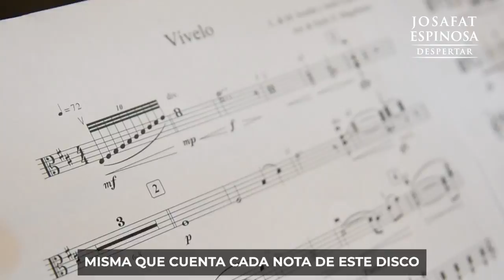¡Gracias por ser parte de este DESPERTAR! 🙏🏻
Hay días en donde sólo puedo decir: Gracias a Dios🙏🏻

¡Y gracias a ti por ser parte de este DESPERTAR! ✨❤️

¡Vive este despertar y escúchalo en Spotify y YouTube!